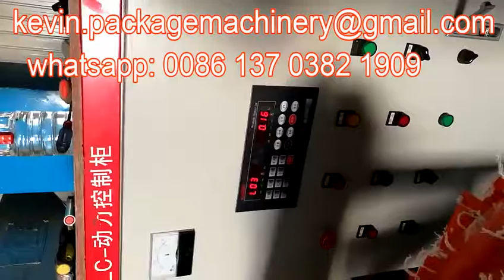packing scale 1-10 kg flour bag packaging machine